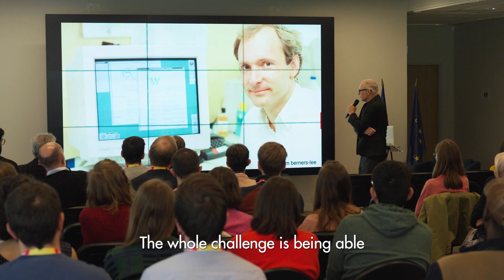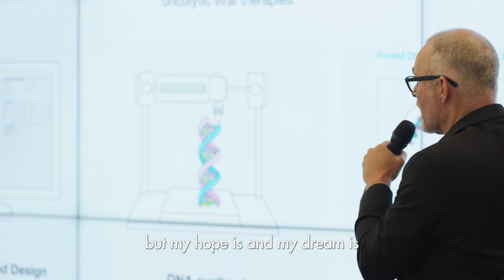DNA DAY 2024 - Genopole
Genopole, as a leading biocluster, continues to foster innovation and collaboration among scientists, businesses, and academic institutions. By organizing this event, Genopole reaffirms its commitment to supporting technological advancements and promoting exchanges among key players in the field.

This event has been a true source of inspiration for participants, providing them with a clear vision of future trends and opportunities offered by genomics and biotechnology, propelling research and innovation towards new horizons.